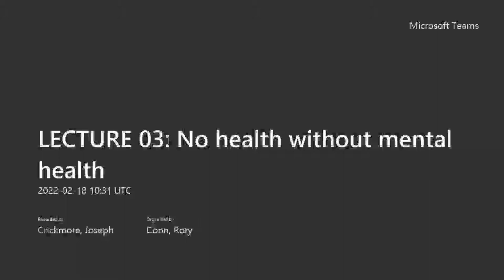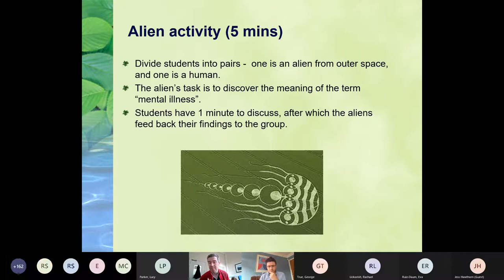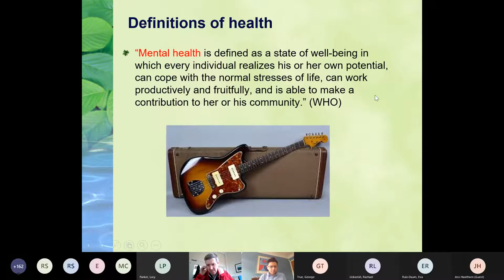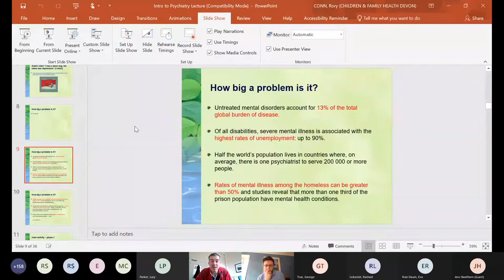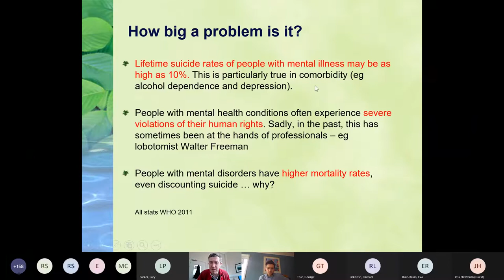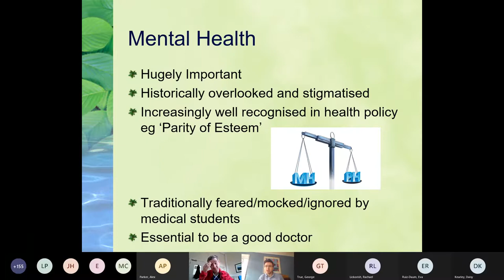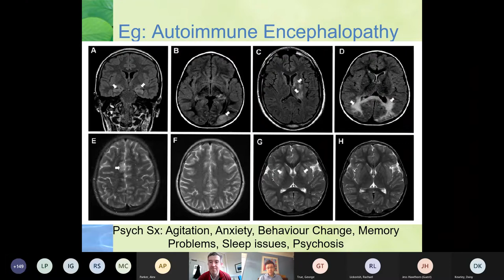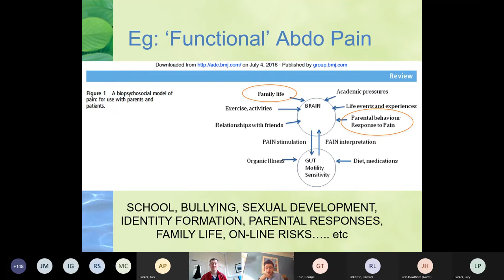"No health without mental health" - Dr Rory Conn & Dr Tom Smith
University of Exeter Medical School - 2nd Year Psychiatry Lecture. An introduction to the principles of Mental Health

60mins video.